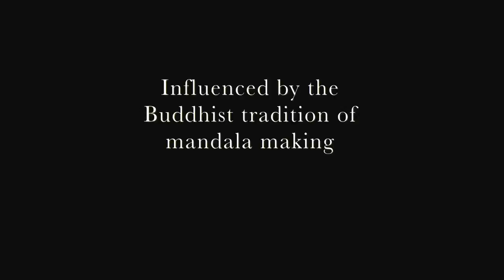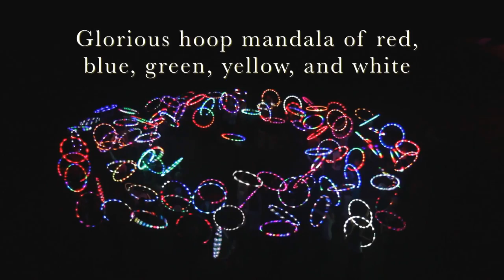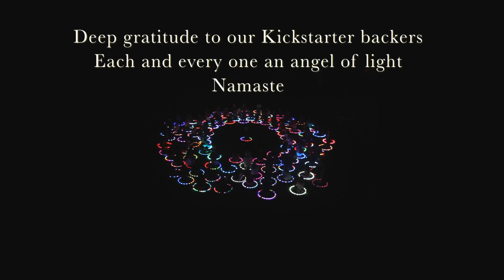The Hoop Mandala @ Hoopcamp 2011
The Hoop Mandala Project was the world's first large-scale LED hoop mandala. The project was a collaboration between Buddhabass productions, Hoopcamp Retreats 2011, Merlin of PSI-Hoops, and a Buddhist monastery -- Pema Osel Ling. The project took place during the annual Hoopcamp Retreat at Pema Osel Ling in the Santa Cruz mountains on September 24th, 2011.